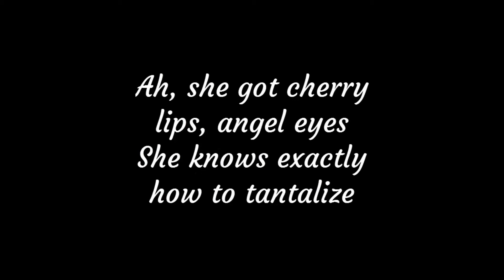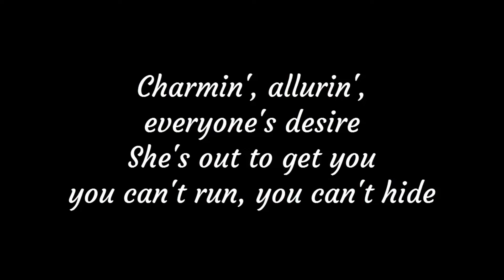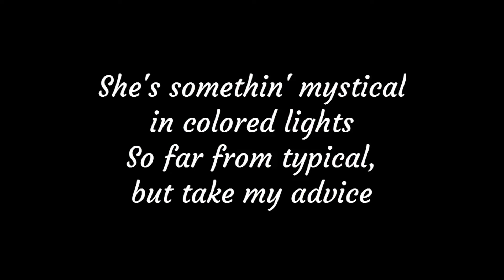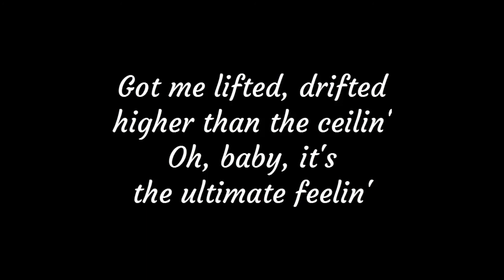Robin Schulz - Sugar (Lyrics) feat. Francesco Yates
Hey Guys!
This video is about lyrics for a beautiful song called " Sugar ", originally by Robin Schulz feat. Francesco Yates.

Product Link:
Female:
1. To My Love Circle Pendant
2. To My Love Heart Pendant
3. To My Soulmate Forever Heart Necklace
4. I Wish Circle Pendant
5. My Mind Still Talks To You Circle Pendant

Male :
1. To My Love Dog Tag Pendant

Lyrics:
Robin Schulz - Sugar feat. Francesco Yates

[Intro]
Ooh, ooh, ooh
Oh, baby!
Ooh, ooh, hey

[Verse 1]
Ah, she got cherry lips, angel eyes
She knows exactly how to tantalize
She's out to get you, danger by design
Cold-blooded vixen, she don't compromise

[Pre-Chorus]
She's somethin' mystical in colored lights
So far from typical, but take my advice
Before you play with fire, do think twice
And if you get burned, don't be surprised

[Chorus]
Got me lifted, drifted higher than the ceilin'
Oh, baby, it's the ultimate feelin'
You got me lifted, feelin' so gifted
Sugar, how you get so fly?

[Hook]
Oh, sugar, how you get so fly?
Oh, sugar, sugar, how you get so fly?

[Verse 2]
Oh, Sweet-talkin' lady, love how you entice
Sugar with just the right amount of spice
Charmin', allurin', everyone's desire
She's out to get you – you can't run, you can't hide

[Pre-Chorus]
I say, so far from typical, but take my advice
And if you get burned, well, baby, don't you be surprised

[Bridge]
So fly, oh, hey
Oh, babe
Yeah, hey

[Hook]
So, sugar, sugar, how you get so fly?
But you won't get me tonight

[Chorus]
Oh, baby, it's the ultimate feelin' (I couldn't feel)

[Hook]
Sugar, how you get so fly? (oh, so fly, oh, so fly)
Oh, sugar, how you get so fly? (oh, so fly, oh, so fly)
So, sugar, sugar, how you get so fly? (oh, so fly, oh, so fly)
Oh, sugar, how you get so fly? (hey!)